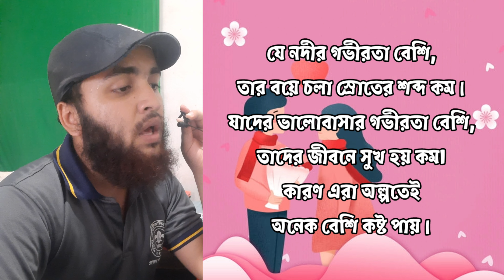মন জয় করা প্রেমের ছন্দ কথা, প্রেমের ছন্দ পর্ব ১০, ভালোবাসার ছন্দ, Love rhythm episode 10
this video I have shared with you some Love rhythm episode 10. hope you like the video. please subscribe the channel and turn on the bell icon and definitely share this video with your loved ones.

মন জয় করা প্রেমের ছন্দ কথা,ছন্দ প্রেমিক জীবন,প্রেমের ছন্দ মেসেজ, ভালোবাসার ছন্দ, the rhythm of love, প্রেমের ছন্দ পর্ব ১০, Love rhythm episode 10